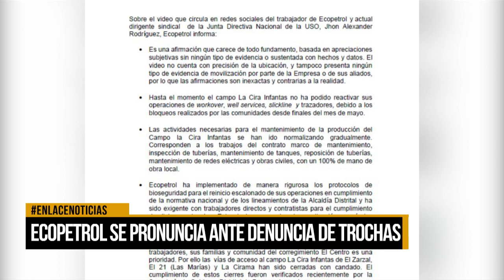Ecopetrol se pronunció ante denuncia de trochas